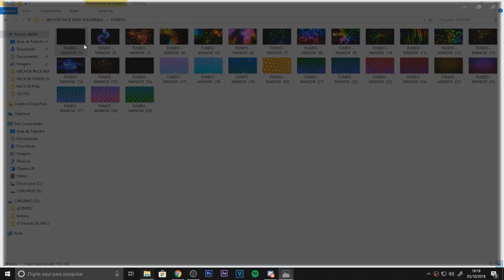MELHOR PACK PARA THUMBNAIL 2018 (ANDROID//PC)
se kibar ja sabe né

MELHOR PACK PARA THUMBNAIL 2018

Png`s (X)

Fundos (X)

Textos (X)

Thumbnail Template (X)

Contato